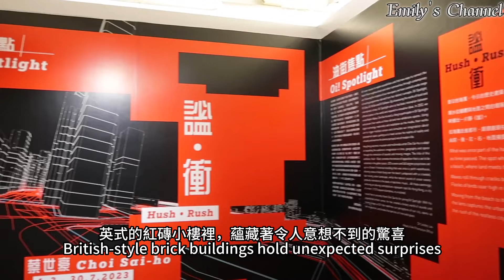Emily in Hong Kong Island's Eastern District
Emily Zhou explores the eastern side of Hong Kong Island. This includes North Point, where clans from Fujian settled, and several places of historical interest, including the former Yacht Club buildings and a British fireboat. This video is a part of a series in which Friday staffer Emily explores Hong Kong's 18 districts. The video is in Mandarin with English and Chinese subtitles.